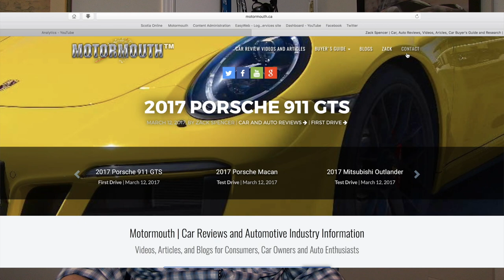Question & Answers (Vlog #62)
Motormouth answers your questions about

TDI settlement
Audi A7
Dodge Durango VS Highlander
Jeep Grand Cherokee VS Highlander
RAV4 Vs CX5
Headlamps
Subaru CVT
Used Porsche 997
AWD hatchback
Zack Spencer
Zach Spencer
Canadian Car Review
Motormouth Canada